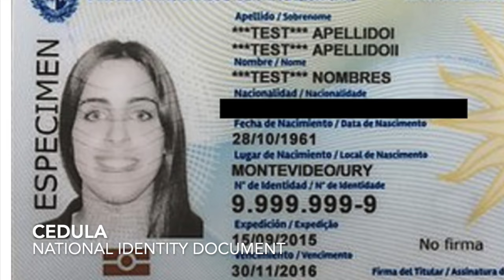Live in Uruguay on $658 a Month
Ramona d'Viola, a California expatriate, discovered a welcoming and vibrant community in the enchanting nation of Uruguay, which she now proudly calls her home. With great expertise, Ramona delves into the nuances of life in Uruguay, addressing topics such as healthcare, visa prerequisites, and the general cost of living in this picturesque country. Furthermore, she generously imparts her valuable insights on how to maintain a comfortable lifestyle with a monthly budget of just $658, providing invaluable guidance for those who aspire to do the same.

Find Apartments in Uruguay
Mercadolibre.com